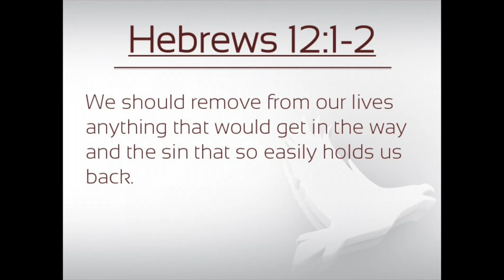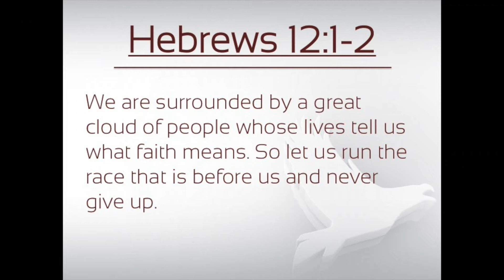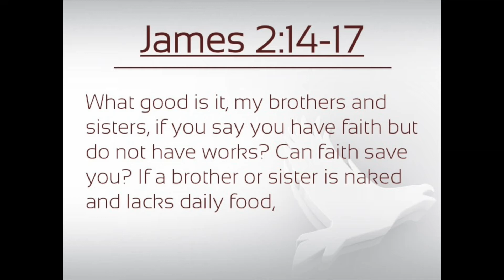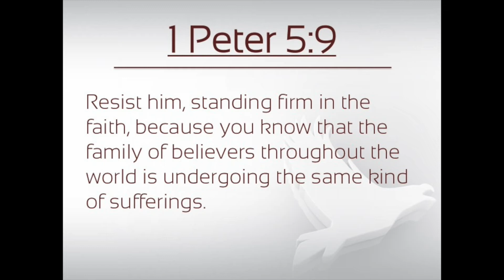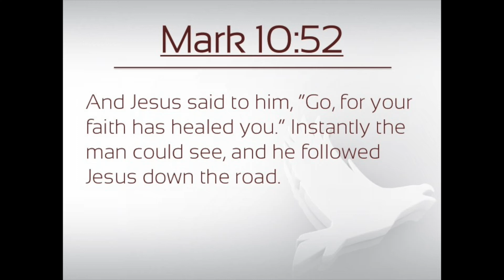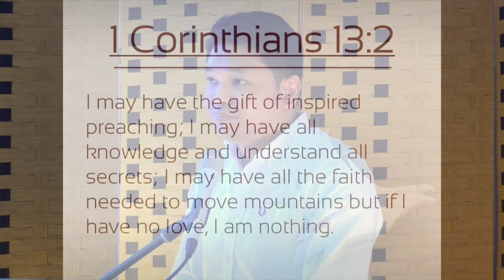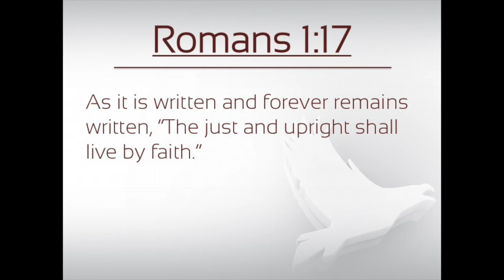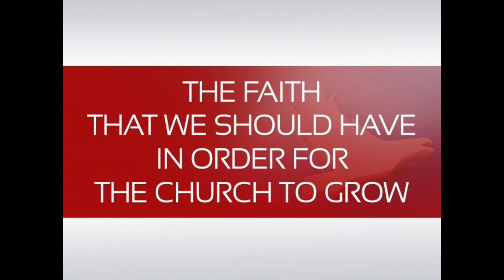THE FAITH THAT WE SHOULD HAVE IN ORDER FOR THE CHURCH TO GROW